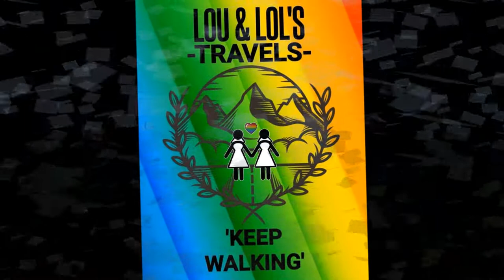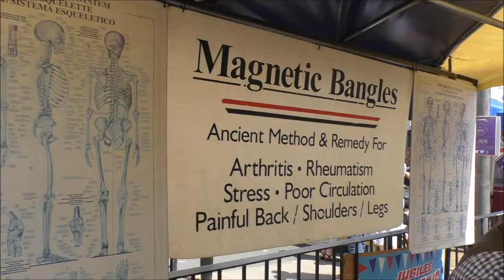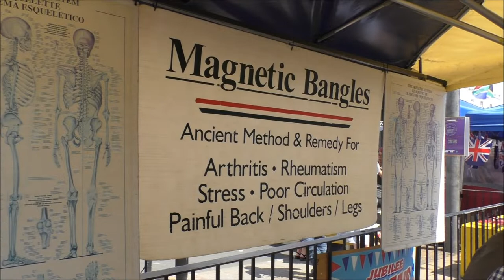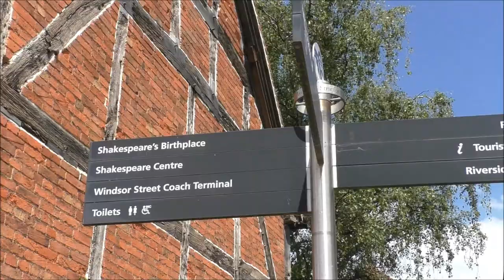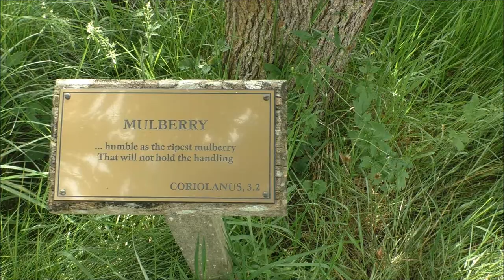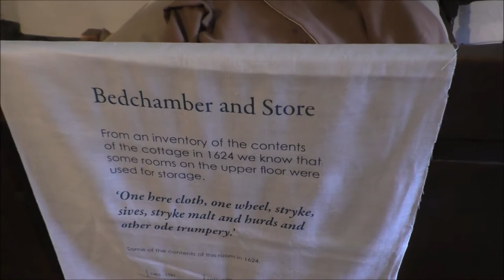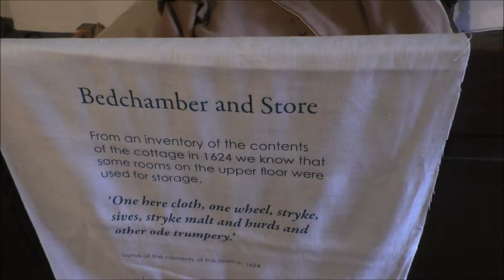Exploring Stratford-upon-Avon | Birthplace of William Shakespeare | Anne Hathaway's Cottage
We share highlights of our day out in Stratford-upon-Avon during the Queen's Jubilee weekend. Join us as we embark on a scenic boat ride, walk through the bustling marketplace and pay a visit to Anne Hathaway's Cottage. A great day out!

Thank you for stopping by and watching this video, we hope you enjoyed it. We are big supporters of how the great outdoors can help have a positive impact on mental health & well being and encourage everyone to try it if possible. We do sometimes hold open group walks and everyone is welcome to join. We aim to do a mix of shorter and longer walks to cater for beginners and the more experienced.

You can listen to our podcast about walking and mental health through the link below (just press the play button, no need to download any apps).